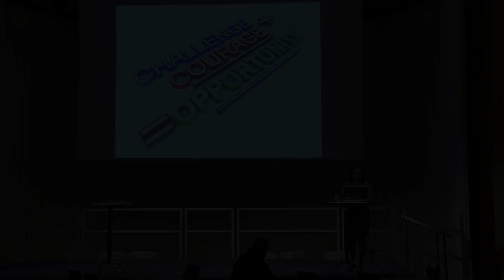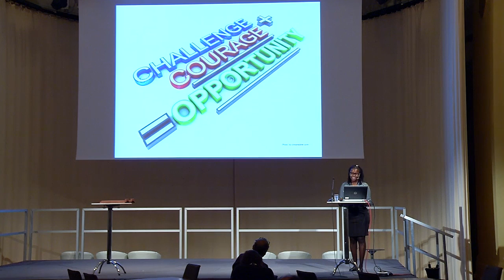Vision speech from UNESCO-IHE Alumna Hope Mwanake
UNESCO-IHE's International Women’s Day conference begins with a vision speech from UNESCO-IHE Alumna Hope Mwanake which she gave at World Water Week @siwi_water.